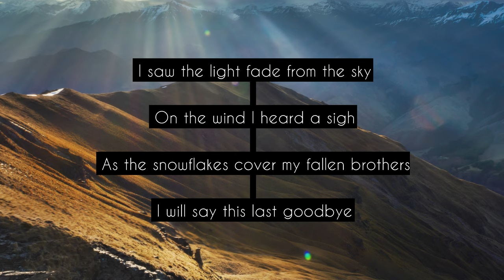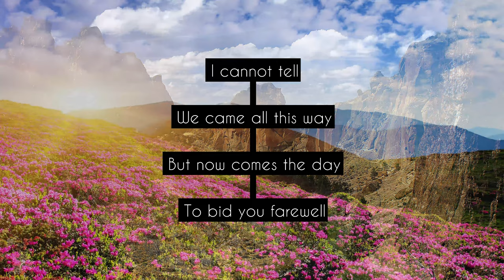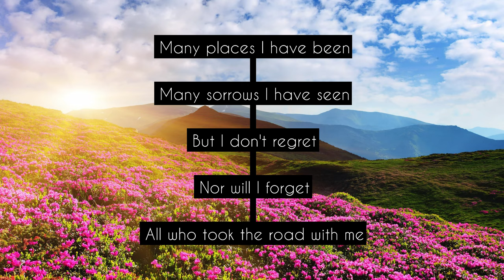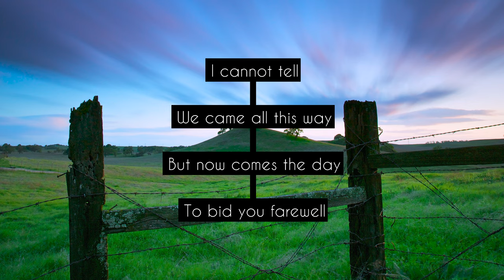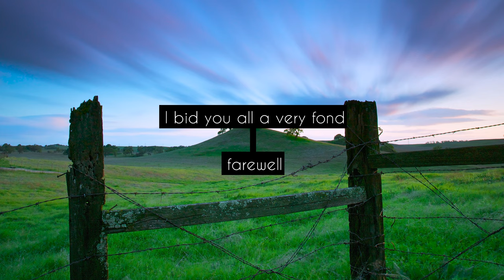Billy Boyd - The Last Goodbye (the hobbit) (legendado)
Se quiser que sua música seja retirada do meu canal, por favor envie um e-mail para que ela será retirada imediatamente.

Letra - Lyrics

I saw the light fade from the sky
On the wind I heard a sigh
As the snowflakes cover my fallen brothers
I will say this last goodbye
Night is now falling
So ends this day
The road is now calling
And I must away
Over hill and under tree
Through lands where never light has shone
By silver streams that run down to the sea
Under cloud, beneath the stars
Over snow one winter's morn
I turn at last to paths that lead home
And though where the road then takes me
I cannot tell
We came all this way
But now comes the day
To bid you farewell
Many places I have been
Many sorrows I have seen
But I don't regret
Nor will I forget
All who took the road with me
To these memories I will hold
With your blessing I will go
To turn at last to paths that lead home
I cannot tell
I bid you all a very fond farewell

compre em nossas lojas

Obrigado!!!